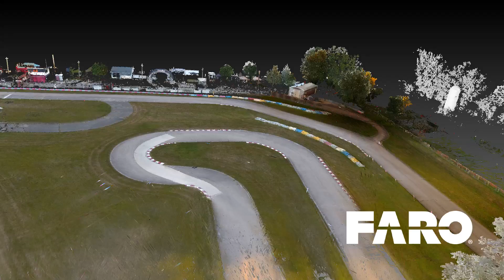3d scan of Badger Kart Club track in Dousman, WI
Had the opportunity to scan and build a 3d model of the track.  Unfortunately my inexperience and short amount of time to do the scan resulted in some holes, especially near turn 2, but still looks pretty cool.